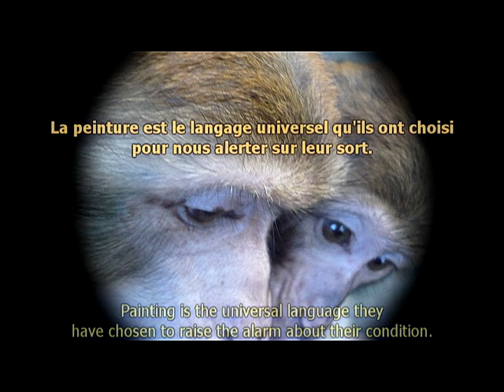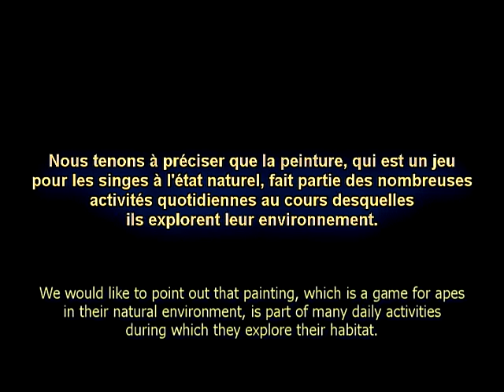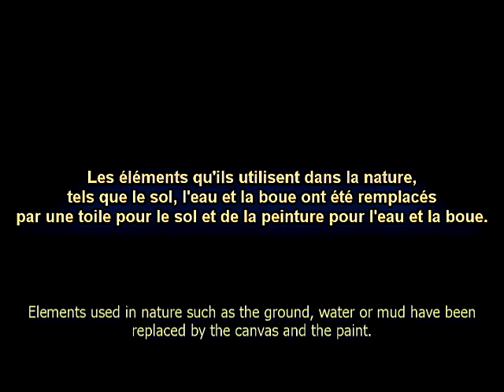Art Primaire : « LES SINGES PEINTRES », PAINTINGS OF THE APES.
Art Primaire « LES SINGES PEINTRES » Paintings of the Apes. Catalogue des œuvres.

Mooky, 7 mois et Sabrina 3 ans, sa mère nourricière, deux jeunes « artistes peintres » recueillis par la Mission Française de Protection sont parmi les derniers porte-parole des espèces de primates menacées d'extinction totale.

À ce jour 25 espèces de primates sont concernées, alors que d'autres espèces sont déjà définitivement éteintes (Classement établi par UNCN/SSC Primate Specialist Group).

La peinture est le langage universel que Mooky et Sabrina ont choisi pour s'exprimer, un pont jeté entre eux et l'humanité afin de tenter de provoquer une prise de conscience générale sur le sort qui leur est réservé.

Rappelons que le trafic d'animaux et de plantes sauvages est la principale cause de leur disparition. Il représente la deuxième plus importante activité criminelle au monde, après l'armement, pour un montant annuel estimé à 160 milliards de dollars, sachant que la France détient le triste record européen d'importation illégale de singes magots issus de l'Atlas marocain tels que Mooky et Sabrina.

Nous tenons à préciser que la peinture, qui est un jeu pour les singes à l'état naturel, fait partie des nombreuses activités quotidiennes au cours desquelles ils explorent leur environnement.

Les éléments qu'ils utilisent dans la nature, tels que le sol, l'eau et la boue ont été remplacés par une toile pour le sol et de la peinture pour l'eau et la boue.

La peinture employée est de la peinture alimentaire et acrylique non nocive et nettoyable à l'eau, pareille à celle utilisée par les enfants...

Nous rappelons au public que les œuvres présentées ne peuvent être vendues.

MFP (Mission Française de Protection pour Singes en Danger)
Association loi 1901 sous l'égide de la Convention de Washington
AGRÉMENTS & ACCRÉDITATIONS
Déclaration en préfecture de l’association n°W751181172
Autorisation administrative d'ouverture d'établissement pour l’élevage d’animaux d’espèces non-domestiques (PNH primates non-humains): Arrêté Préfectoral n°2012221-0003 délivré par la Préfecture de l’Aube.
Certificat de capacité permanent pour l'élevage d'animaux d’espèces non-domestiques (Primates non-humains) n°2013-07
8, avenue Louis Pasteur 10160 Aix-En-Othe. France
Tél.: 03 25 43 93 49